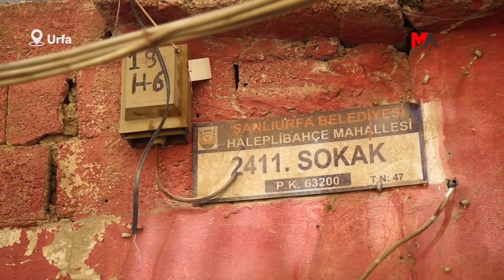KİRASINI ÖDEYEMEYEN GÖRME ENGELLİ YURTTAŞ SOKAKTA KALDI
Tek geçim kaynağı aldığı bin 300 TL engelli maaşı olan Halil Çalışkan (59), ev kirasını ödeyemediği için eşiyle birlikte sokakta kaldı.

Türkiye'de yaşanan ekonomik krizin derinleşmesiyle ortaya çıkan sorunların başında barınma sorunu geliyor. Teklif edilen yüksek ev kirası nedeniyle kira sözleşmesini yenileyemeyen birçok kiracı, uzun yıllardır yaşadığı evlerden daha az bütçeli evlere taşınıyor.

‘HASTANEYE GİDEBİLMEK İÇİN’

Urfa’nın Suruç ilçesinde yaşayan Halil (59) ve Ayşe (58) çifti, sağlık sorunları nedeniyle hastaneye daha rahat gitmek için kentin merkez Eyyübiye ilçesi Haleplibahçe Mahallesi 2411. sokakta kiraladıkları bir eve taşındı. Urfa merkezde yaşayan kızları dışında kendilerine bakacak bir akrabaları olmadığı için kızlarının yaşadığı mahalleye yakın bir yere taşınma kararı alan Çalışkan çifti, 2021 Haziran ayında yıllık 5 bin TL karşılığında bir ev kiraladı.

Tek gelirleri Halil Çalışkan’ın yüzde 91 görme engelli olmasından kaynaklı aldıkları bin 300 TL olan Çalışkan çifti, geçinebilmek için çevresindeki eş dosttan da borç aldı. Çevresine 17 bin TL borçlanan ve borçlarını ödemekte güçlük çeken Çalışkan çiftinin engelli maaş kartı da borçlu oldukları kişiler tarafından iki ay önce ellerinden alındı.

İki aydır herhangi bir gelirleri olmayan çiftin kaldığı ev sahibi, bir yılı sonra kira sözleşmesini yenileyerek, geçen sene yıllık 5 bin olan kira ücretini, 8 bin 500’e yükseltti.